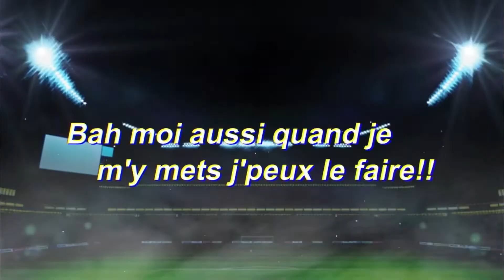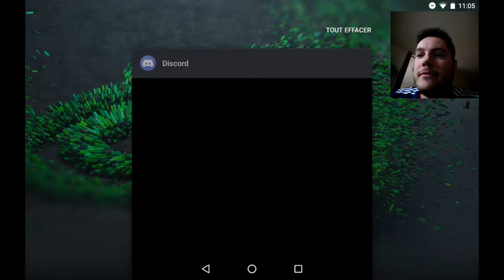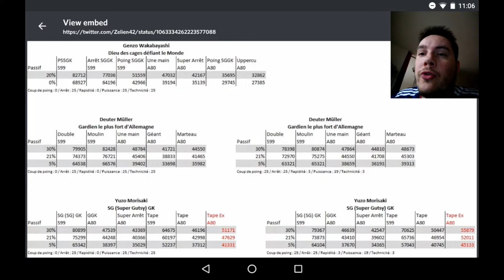【CAPTAIN TSUBASA DREAM TEAM】RED DC MORISAKI GOD - ANALYSIS AND INVOCATION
Le goal rouge de la 2nde chance ! On le veut très fort !
Merci à @Zelien42 pour son tableau comparatif de stats :)